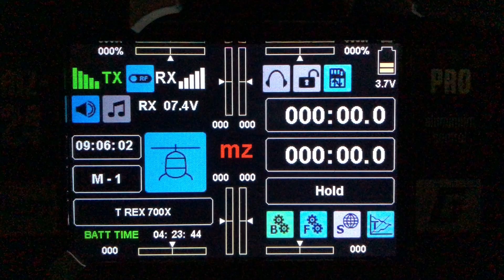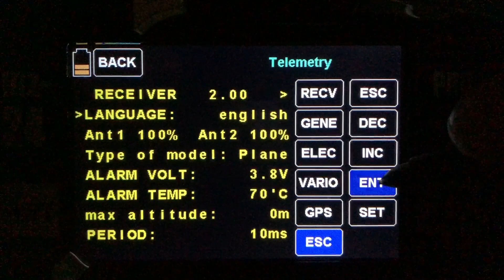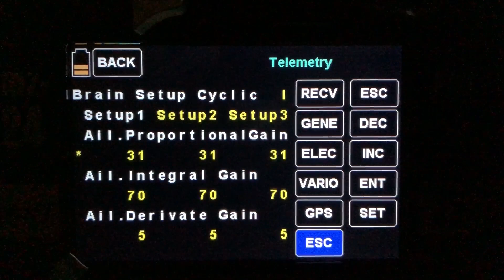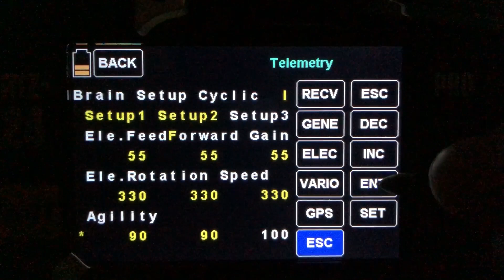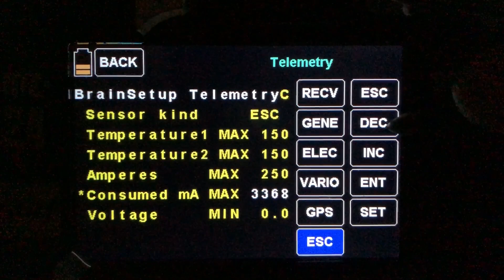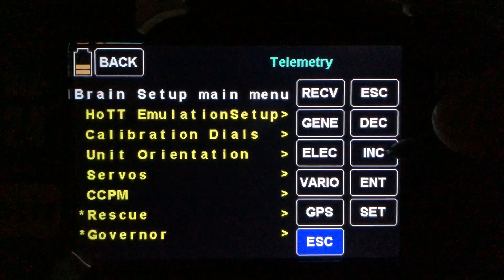Graupner MZ-24 настройка Brain2 через передатчик